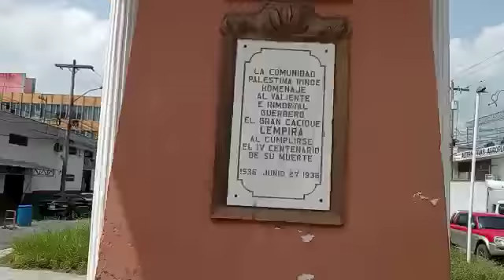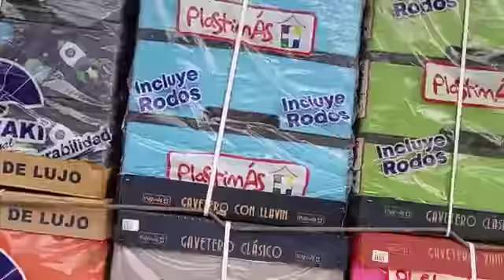san pedro sula honduras avenida los leones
san pedro sula